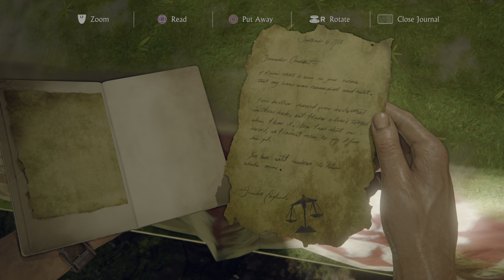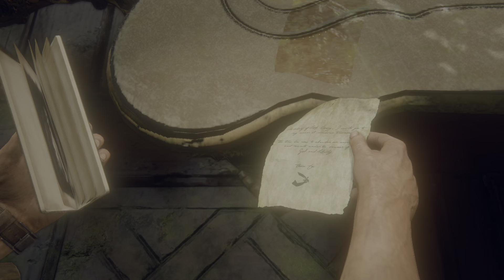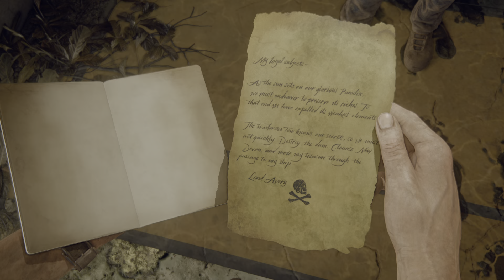Uncharted™ 4: A Thief’s End_20210220161845